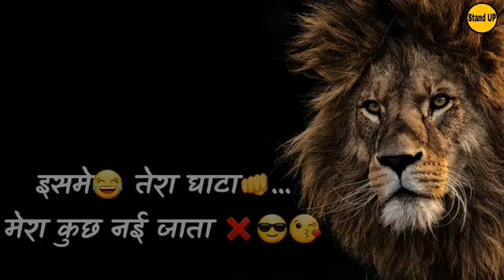FRINDSHIP SPECIAL ATTITUDE STATUS /।यह आपने पहले कभी नही देखा होगा